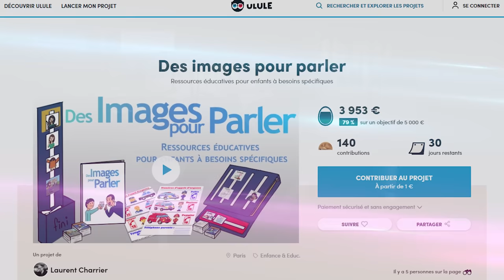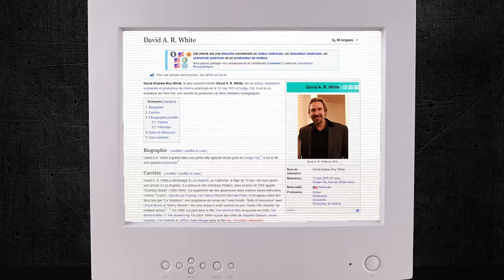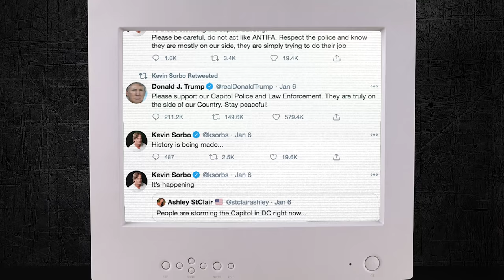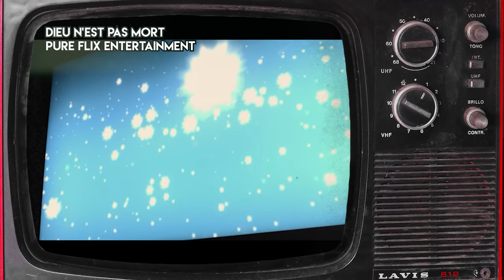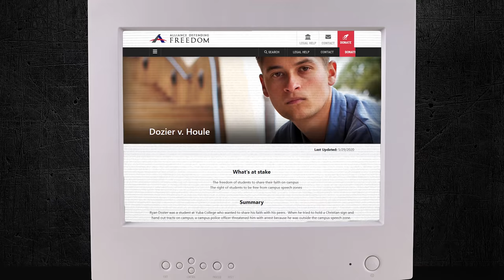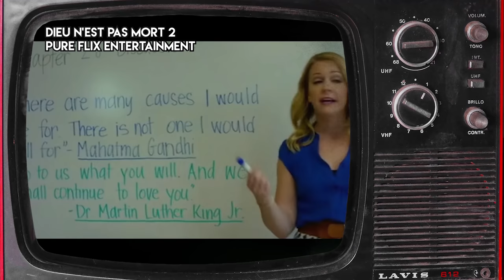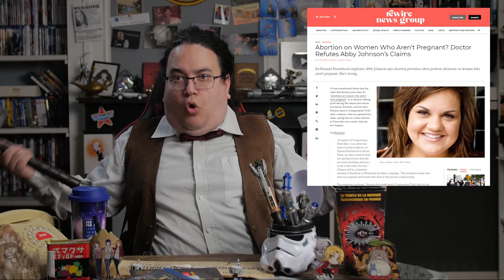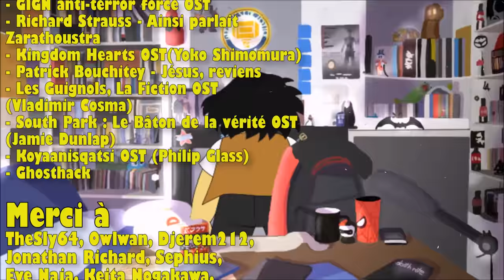Unplanned et les films de propagandes évangélistes - 𝙁𝙀𝙍𝙈𝙀𝙕 𝙇𝘼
SOUTENIR LE PROJET ULULE DE LAURENT CHARRIER "DES IMAGES POUR PARLER"

La chaine C8 a diffuser cet été le film "Unplanned", ce qui a provoquer une polémique a cause de son (très mauvais) traitement d'un certains sujet sensible. Mickael J va vous expliquer en quoi ce film est pire que ça en vous présentant le genre auquel ce film appartient, les films de propagandes évangéliste, et le studio responsable, "Pure Flix"

Nat'ali (@NataliReplay)
Anne Sophie
Et l'Ermite Moderne (@ErmiteModerne )
pour l'écriture de cette vidéo.